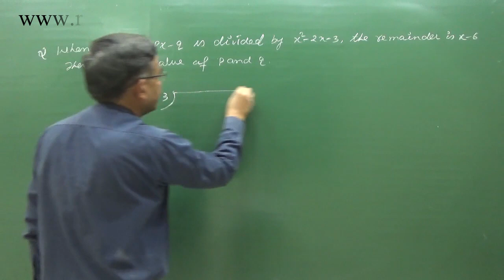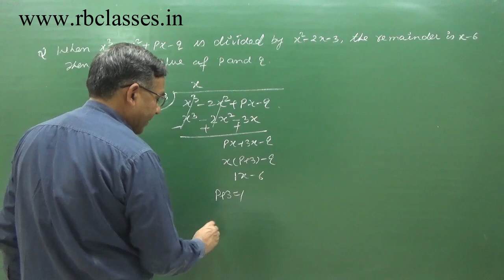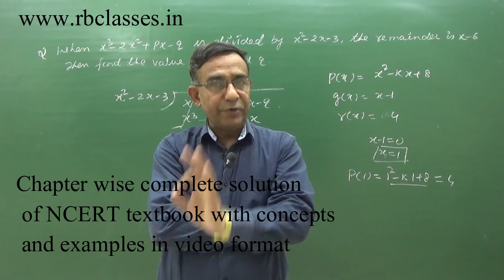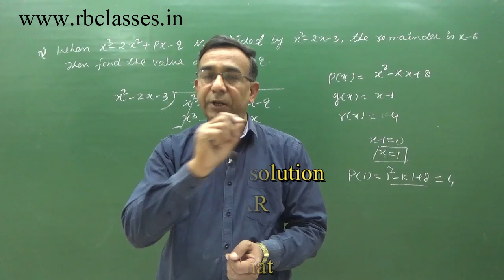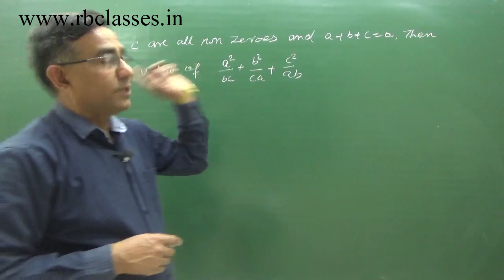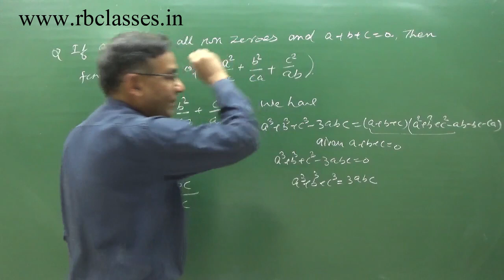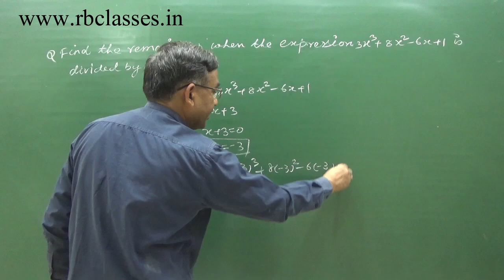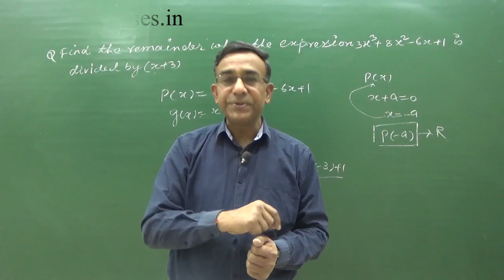Class 9 maths Chapter 2 Most important Questions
Download R B Classes App